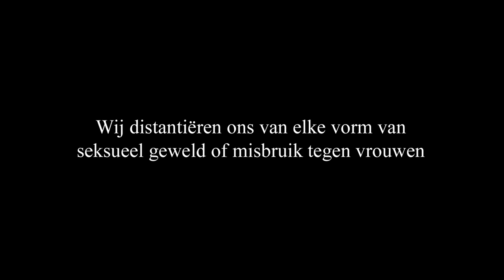Damaru & The Love Messengers - Rolle Bolle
Official Music Video Damaru & The Love Messengers - Rolle Bolle